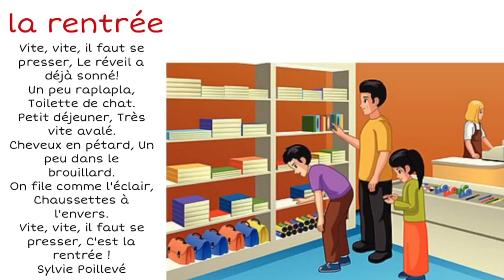poésie de la rentrée cp CE1 CE2